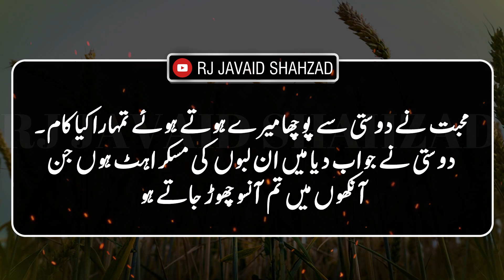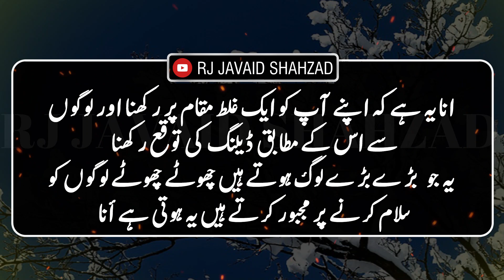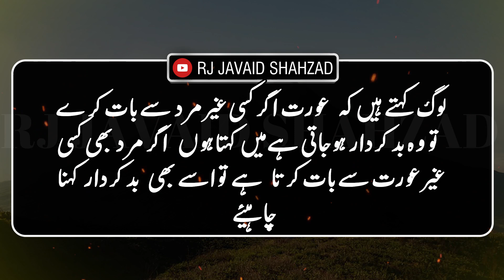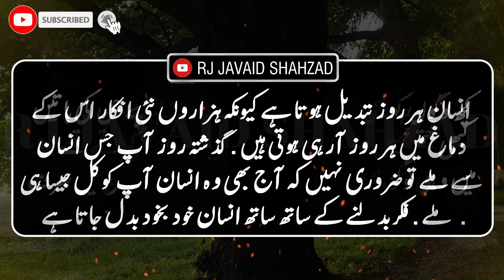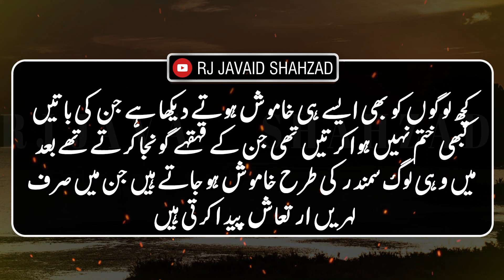Quotes About Aana In Urdu | Great Words About Ego | Quotes About People By Rj Javaid Shahzad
Friends, These are the Quotations about Attitude of People By Rj Javaid Shahzad.